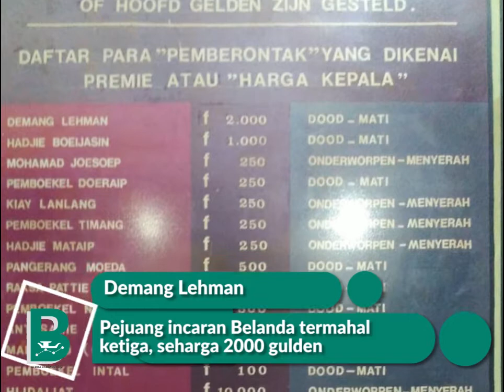Demang Lehman, Sang Panglima Tanpa Kepala...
Demang Lehman, kemudian bergelar Kiai Adipati Mangku Negara (lahir di Barabai tahun 1832- meninggal di Martapura tanggal 27 Februari 1864 pada umur 32 tahun) adalah salah seorang panglima perang dalam Perang Banjar. Dia terlahir dengan nama Idies. Gelar Kiai Demang merupakan gelar untuk pejabat yang memegang sebuah lalawangan (distrik) di Kesultanan Banjar. Demang Lehman semula merupakan seorang panakawan (ajudan) dari Pangeran Hidayatullah II sejak tahun 1857. Oleh karena kesetiaan dan kecakapannya dan besarnya jasa sebagai panakawan dari Pangeran Hidayatullah II, dia diangkat menjadi Kiai sebagai lalawangan/kepala Distrik Riam Kanan (tanah lungguh Pg. Hidayatullah II). Demang Lehman memegang pusaka kerajaan Banjar yaitu Keris Singkir dan sebuah tombak bernama Kalibelah yang berasal dari Sumbawa.